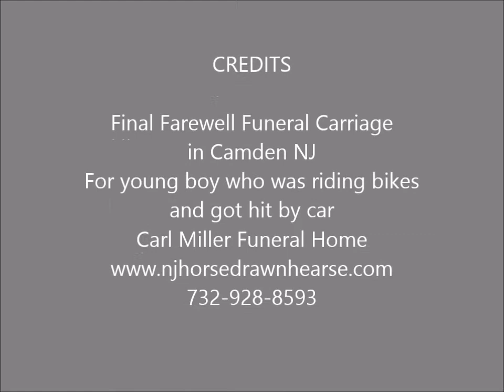White Horse and Funeral Hearse Carriage Camden NJ with Bicycle Escort Carl Mller F H March 30 2021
White Horse and Funeral Carriage Hearse in Camden NJ escorted by bicycle riders. This was a funeral for one of those boys hit by a car. Carl Miller Funeral Home March 30 2021